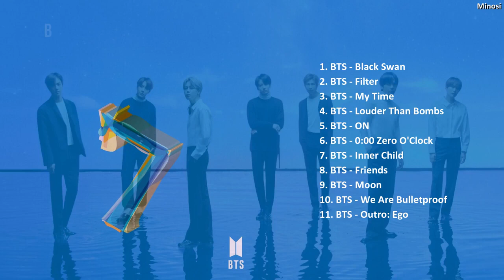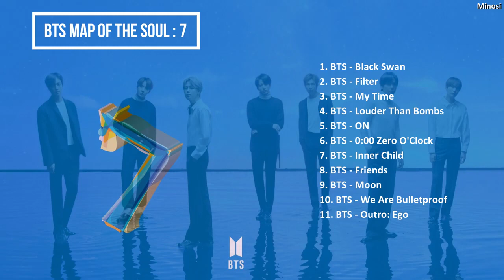BTS MAP OF THE SOUL : 7 ( Piano Instrumental )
Artist - BTS

bts map of soul 7 songs list
bts song map of soul 7
bts map of the soul 7 song lyrics
bts map of soul 7 songs
bts map of soul 7 song